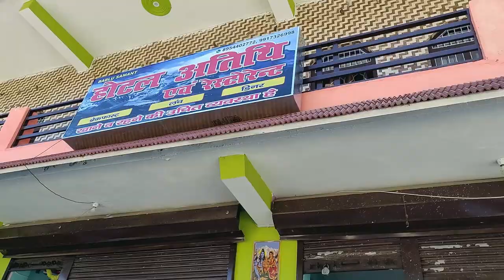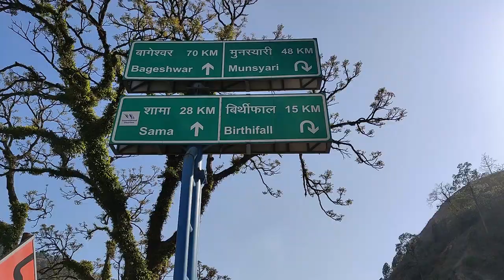Road Trip To Munsiyari | Ranikhet to Munsiyari | Day 3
This vlog is all about my 3rd day of our unplanned family trip to Uttrakhand.  On the 3rd day we started from ranikhet at 8 a.m. and reached munsiyari by 6 p.m..

There is two main route for munsiyari from ranikhet.

1. Short route (110 km) recomended for two wheelers. Ranikhet ---Bageshwar Kapkot . Tejam -- ---Munsiyari.

2. Long route (240 km) but best route for four wheelers as suggested by locals. Ranikhet --Bageshwar . --- Mankot --Chaukori --- Thal . Tejam Munsiyari.

I took long route and it was my wise decision.

Ranikhet, which means Queen's meadow in Hindi, gets itns name from a local legent, which states that it was here, that Raja Sudhardev won the heart of his queen, rani Padmini, who subsequently chose the area for her residence, giving the name , Ranikhet, though no palace exists in the area. In 1869, the British established the headquaters of the kumaon regiment in Ranikhet and used the station as a retreat from the heart of the Indian Summer. Ranikhet also called switzerland of india.

During our way to Munsiyari we saw green lush mountains, Vally, rivers and beautiful village. We saw Birthi waterfall and got a chance to touch snow in the month of March. Finally we reached munsiyari at 6 pm and find good hotel near to Munsiyari Bus stand.

Gadgets used : Canon 200D, One Plus 6, Go Pro 3